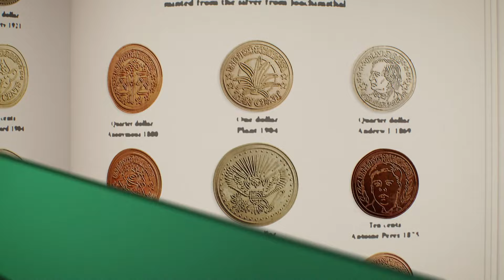Gumball | Mluvka Peter | Cartoon Network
👊 Teeny Titans - Teen Titans Go! | Stáhnout teď!

Mrkni se na kanál Cartoon Network na YouTube a najdi zábavné klipy a videa: Čas na dobrodružství Mezi Námi Medvědy Gumballův úžasný svět Raketové holky Mocné Magimeče KO OK! Teen Titans Go! Ben 10 Clarence Strýček Děda Steven Universe a mnoho dalších! Nepropásni nejlepší výběr kreslených seriálů vtípků a spousty srandy díky kterým se budeš válet smíchy.